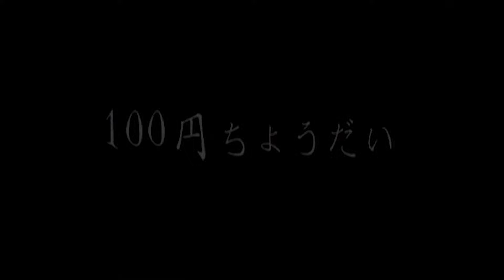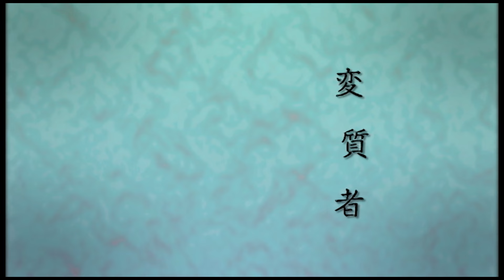【限定公開総集編】女性怪談師が語る身も凍る恐怖怪談5話 その声に癒され…恐怖する！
人気を博している「真夜中の怪談」シリーズ、「本当にあったエロ怖い話」シリーズ「百万人の怖い動画」シリーズから選りすぐった、女性怪談師が語る震え上がるような恐怖バナシを5話！

出演：潮田ひかる　みづきあかり　染谷有香　保志乃弓季　　あこうテック

配信している映像は動画説明で特に表記のない映像は、全て十影堂エンターテイメントの著作物になります。